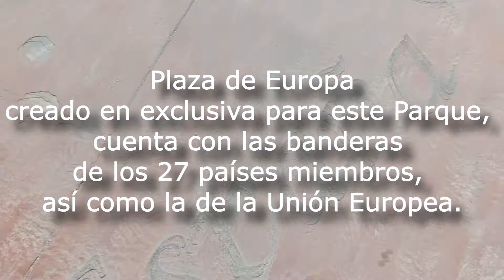DE VISITA POR EL PARQUE EUROPA (Torrejón de Ardoz, Madrid)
Hola amigos!!! en el día de hoy nos fuimos de visita al parque Europa en la localidad de Torrejón de Ardoz, Madrid un parque muy bonito para disfrutar en familia y contemplar las replicas de diferentes monumentos que se encuentran en varios países de Europa...la entrada es gratis!!! espero que les guste!!!